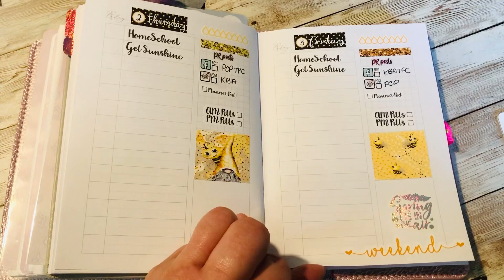Quick Monday Morning flip through Print Pression B6 Daily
Good morning. Hope you enjoy this quick impromptu flip through. Nothing fancy and no Tripod, just a last minute look at my planner for the week.

It is the daily B6 hardbound planner